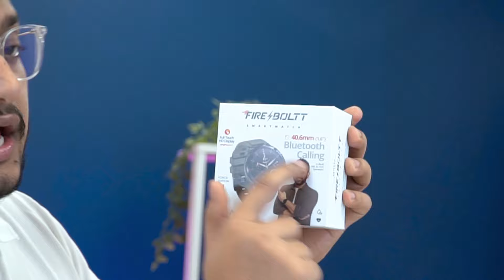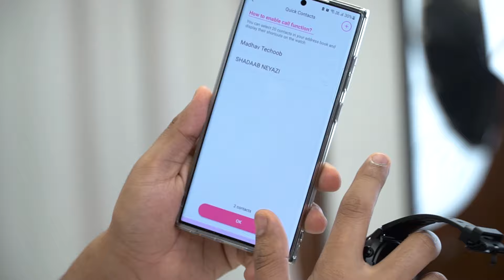1.6 inch Biggest Round Dial Smartwatch | Fireboltt Sphere Unboxing And Review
In This Video Detailed Review of FIREBOLTT SPHERE, 50 Meter Drop Test, IP68 Rating Water Test,